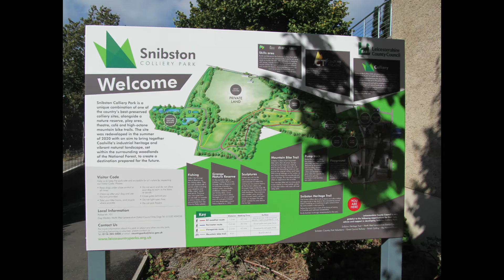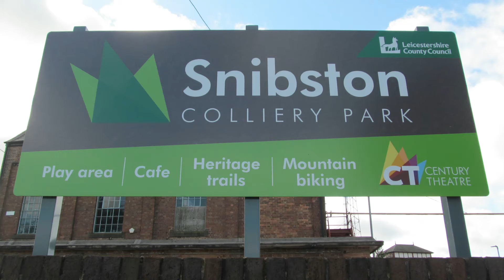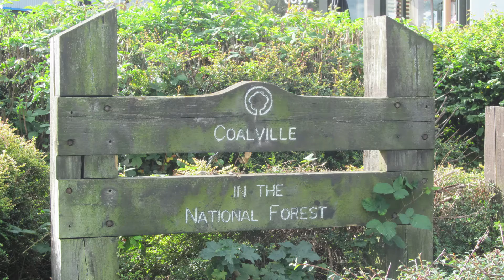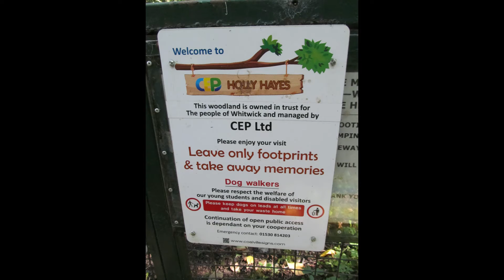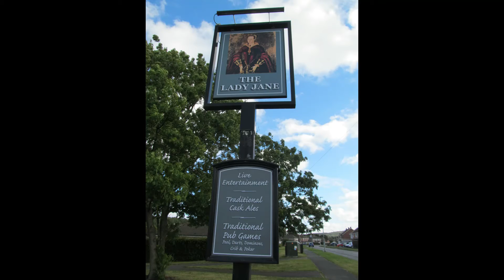The Coalville Mega Walk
6.25 Miles in length.
Keep an eye out for the organised event by C.A.N.
Also, check out the Coalville Nite Walker Facebook page for more videos.